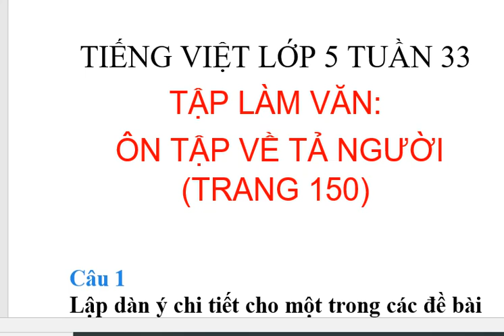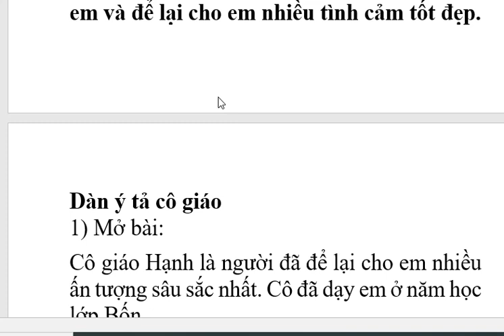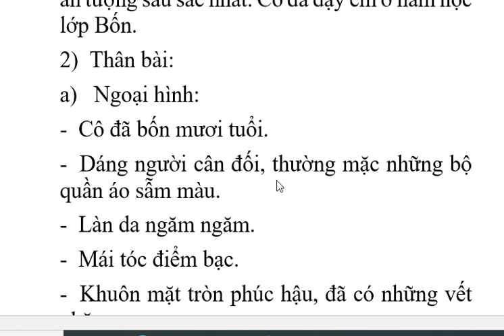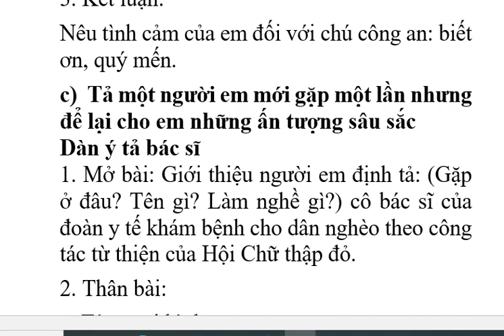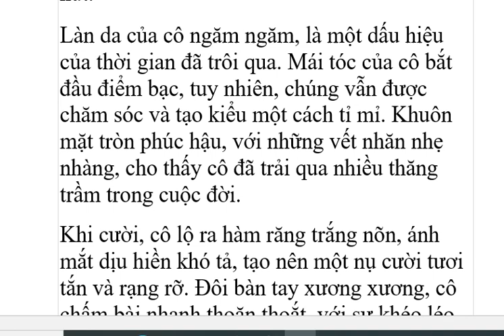Tiếng Việt lớp 5: Ôn tập về tả người (trang 150)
Tiếng Việt lớp 5 tuần 33: Tập làm văn Ôn tập về tả người (trang 150)
Lập dàn ý chi tiết cho một trong các đề sau:
1. Tả cô giáo (hoặc thầy giáo) đã từng dạy em và để lại cho em nhiều tình cảm tốt đẹp.
2. Tả một người ở nơi em sinh sống (chú công an phường, chú dân phòng, bác tổ trưởng dân phố, bà cụ bán hàng,...).
3. Tả một người em mới gặp một lần nhưng để lại cho em những ấn tượng sâu sắc.